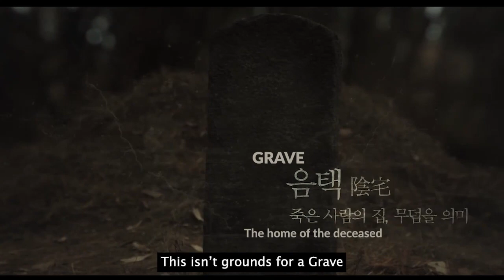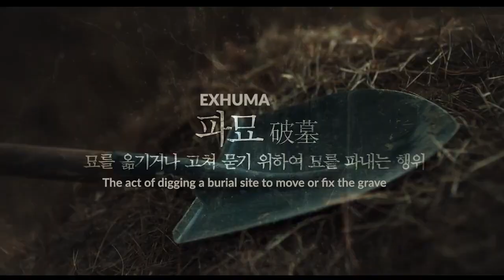Exhuma Trailer 3 (2024) Lee Do-hyun, Choi Min-sik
Check out the official trailer for Exhuma directed by Jae-hyun Jang

Starring: Lee Do-hyun, Choi Min-sik, Kim Go-eun
Synopsis: A shaman is offered a large amount of money to move a tomb. He moves with his companion, Ji Gwan.